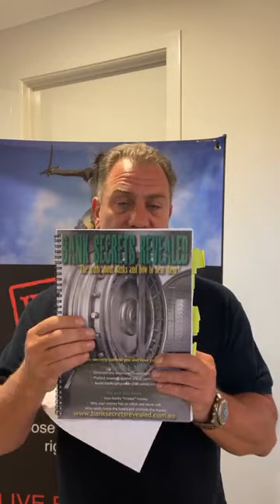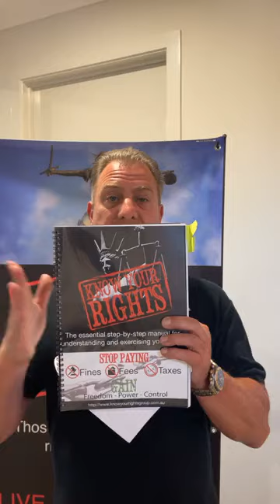Our special Christmas message and some incredible Christmas discounts. 20 December 2020. (Corrected)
This is an unprecedented promotion so we urge you to please share it around far and wide with anyone who might be interested in learning about their rights.

Or our brand new Platinum Ultimate combo pack - and save over $300 - via this